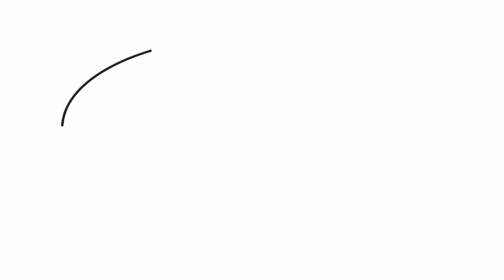Como desenhar um zepelim kawaii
Aprenda a desenhar um zepelim kawaii.